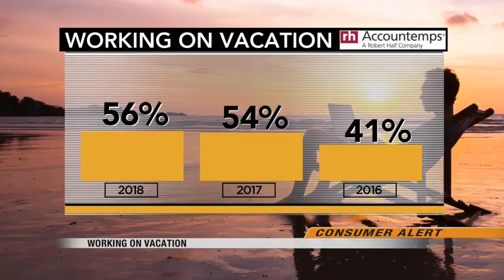News 1000pm May 21st, 2018 Part 4